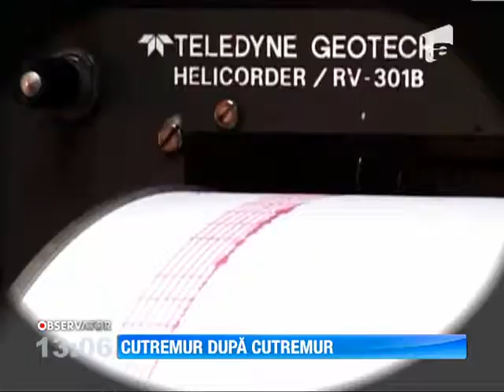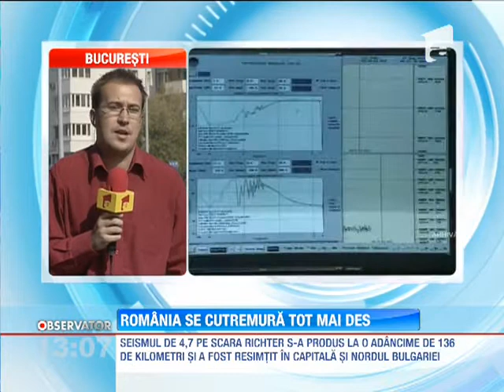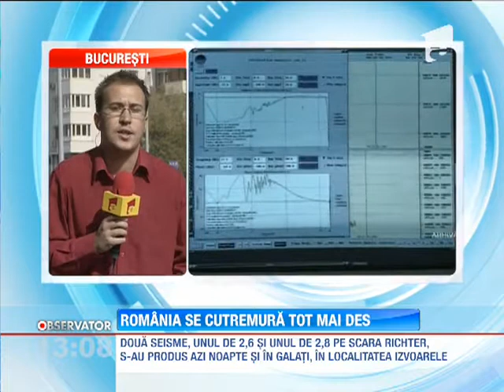Pamantul s-a cutremurat din nou in Vrancea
Pamantul s-a cutremurat din nou in zona Vrancea, la doar 10 zile de la seismul care ne-a inspaimantat pe toti, aseara, la ora 22 si 30 de minute, Stiri, Antena 1, 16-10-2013 Abonează-te la canal